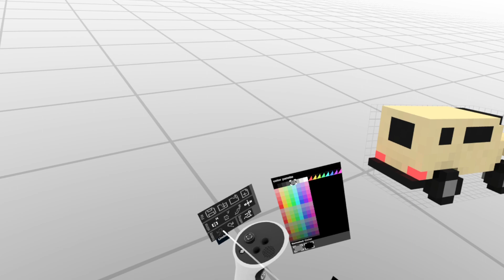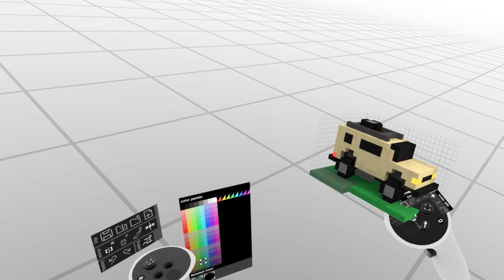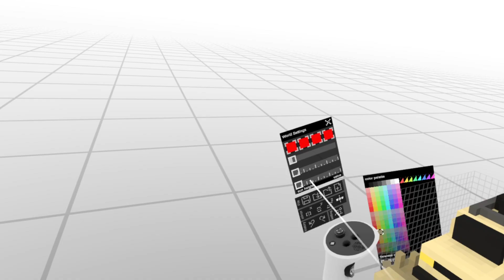VoxBox3d 10minute car build